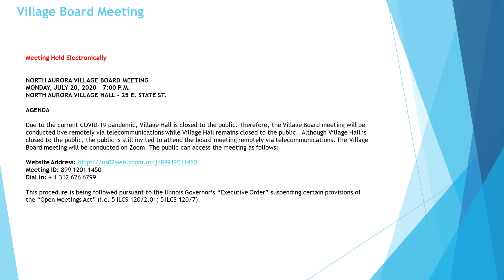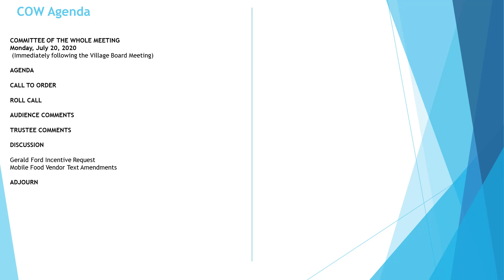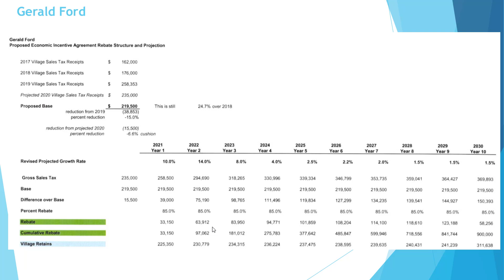Village of North Aurora Committee of the Whole 7-20-2020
Village of North Aurora Committee of the Whole recorded Monday, 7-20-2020

AGENDA
0007 - CALL TO ORDER
00:22 - ROLL CALL
AUDIENCE COMMENTS
TRUSTEE COMMENTS
DISCUSSION
1:00 - Gerald Ford Incentive Request
28:55 - Mobile Food Vendor Text Amendments

ADJOURN